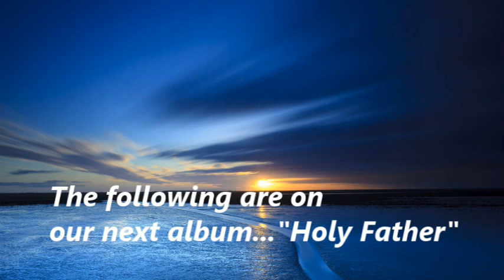Gonna Have A Good Time